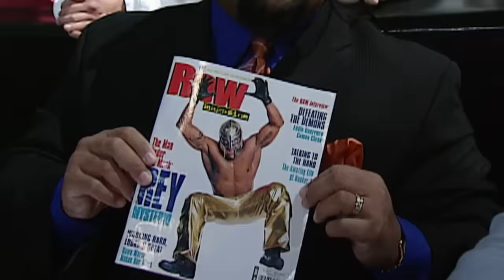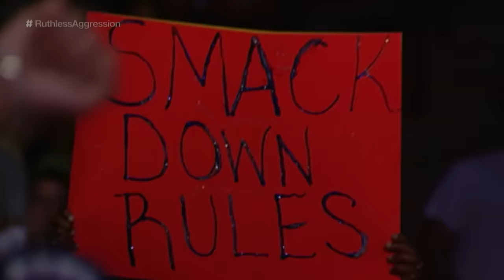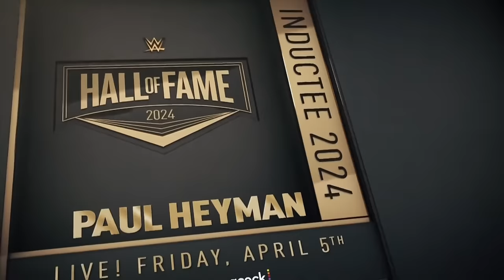What Made Paul Heyman The Greatest Manager Of All Time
Here's a breakdown of what made Paul Heyman the greatest mind in wrestling.

00:00 - INTRO
00:23 - EARLY CAREER
01:29 - ECW
04:01 - COMMENTARY
05:12 - SMACKDOWN
08:07 - BROCK LESNAR
09:04 - BROCK LESNAR 2.0
15:14 - CM PUNK
18:14 - ROMAN REIGNS
24:18 - CONCLUSION